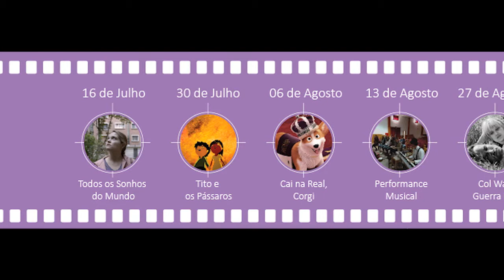9 graus oeste em Santa Cruz